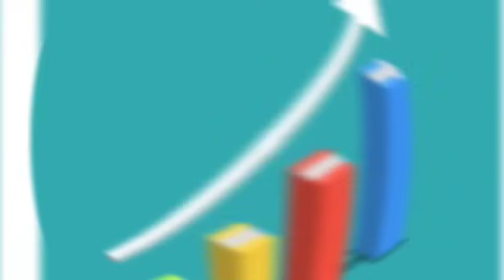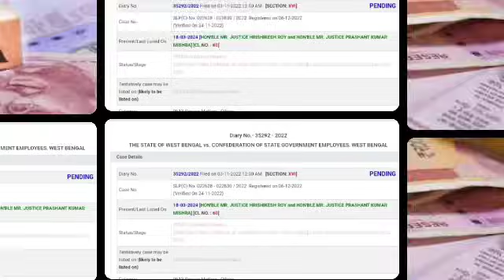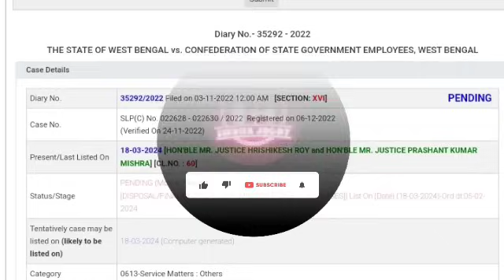সুপ্রীম কোর্টে ডিএ কেসে চাঞ্চল্যকর খবর ৷৷ Da Case Update Today ৷৷ Da News Today West Bengal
da news latest
da update
wb da
West bengal da news । big news on Da । Da arrear news today Bengal

sikkha jogot